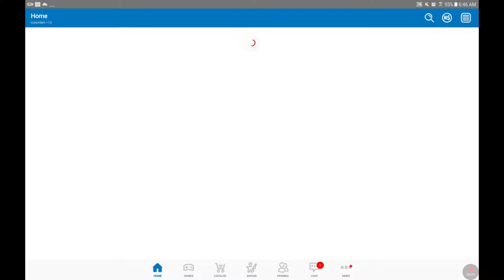I am play roblox and i am on roblox